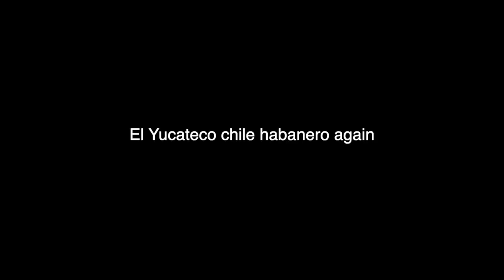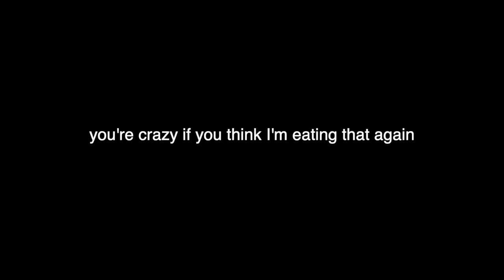*WARZONE HOT SAUCE CHALLENGE*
That hurt my mouth.